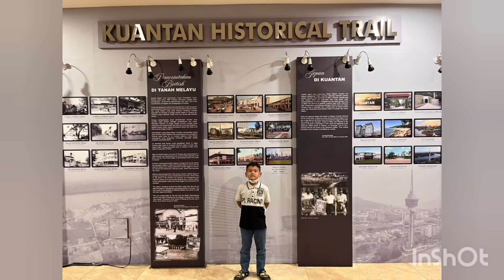one night at menara kuantan 188